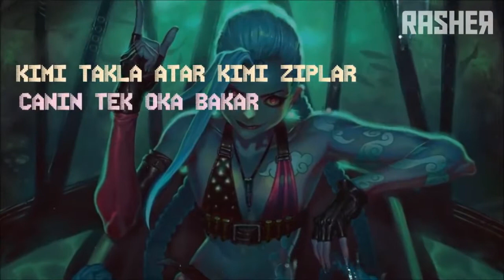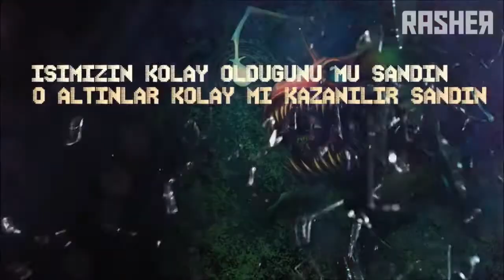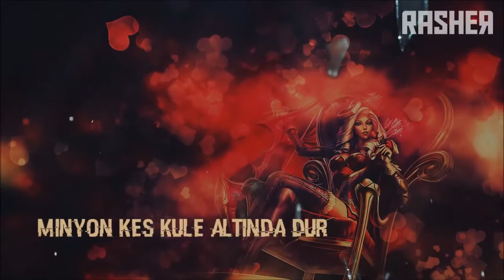Rasher ADC Marşı {LoL Şarkısı}